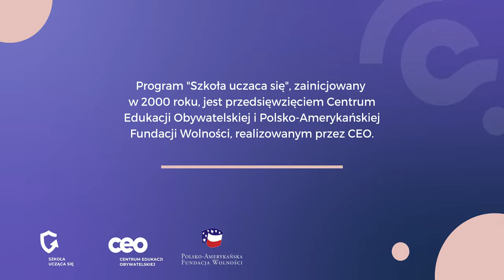Doskonalenie zawodowe nauczycieli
Zaplanuj z nami doskonalenie zawodowe swoje i swojej rady pedagogicznej.
Zorganizujcie szkoleniową radę pedagogiczną i z nową energią pracujcie w roku szkolnym.